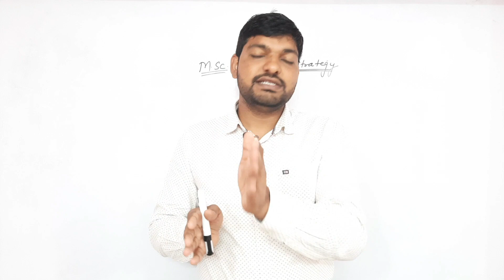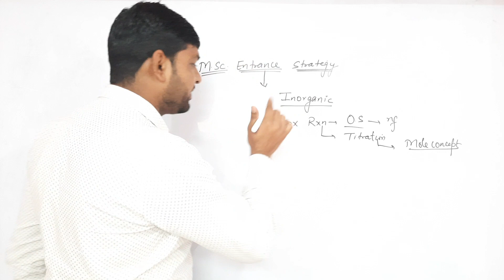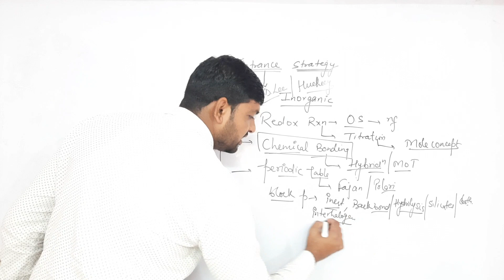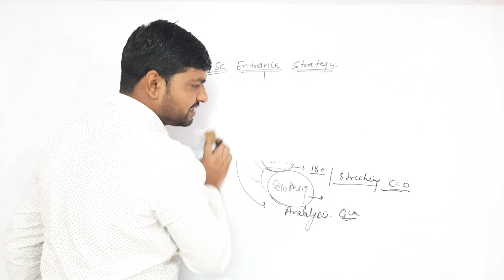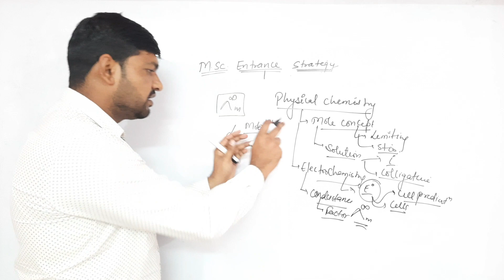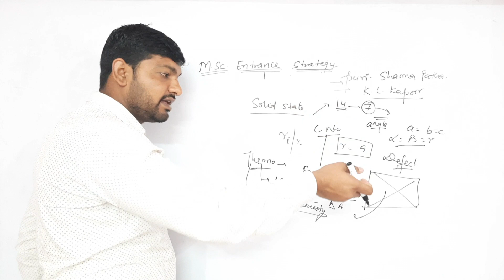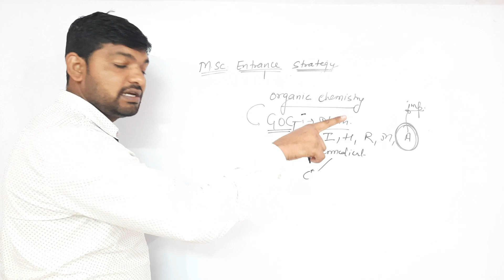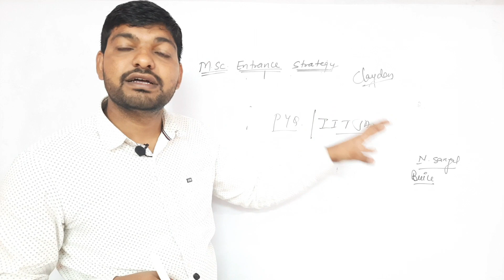3 Months preparation strategy for Msc Entrance Exams | DU | BHU | Chemistry Entrance Exam